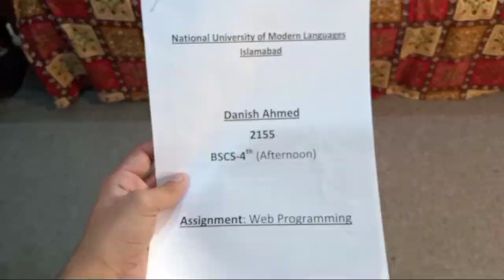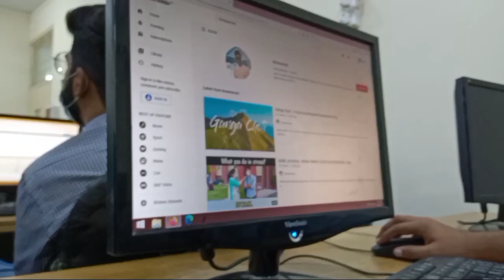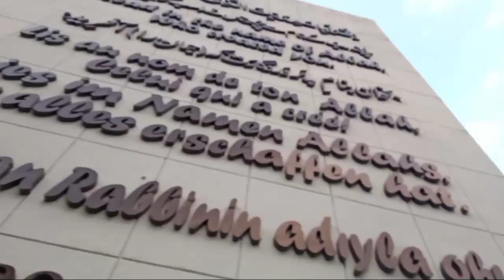Numl vlogs: My belated birthday surprise in numl university Islamabad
Guys! Buy these amazing products on Daraz from my given links and support me through it :)
1. Caps:
2. Turtle Neck shirts for men:
3. Boys casual premium shirt:
4. Hoodies:
5. LED Lights for room:
6. Pink hoodie:
7. Sneakers: Furor
8. Sneakers
9. Makeup Lipsticks
10. Denim jackets
hello world!
Mera nam Danish hai, wesay to meri birthday 17 October ko hoti hai but kuch masrufiyat ki wajah say zada celebrate bhi ni krskay thay...These are my friends who called me at 1pm and us waqt mein University k liye late horha tha or they said that they are waiting for me, mainay inkaar krdya or bolaa Mera Quiz hai mein nhi askta .phir class ka quiz cancel or class lainay k bad jb mein inko milnay aya I really got surprised and I was in shock that ye abhi tk wait kr rhay thay mera. akhir m ik bat boloonga ...Thankyou soo much guyzzz, for your love and cake and Gifts :)